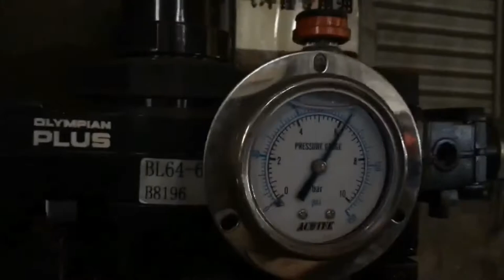How Foundry Riser was Removed? Foundry Riser Removal /Casting Head Remove/Riser Casting Head Breaker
How the Foundry Riser or Casting Head or Feed Head was Removed from the Castings ? Foundry Riser Removal /Casting Head Remove/Riser Casting Head Breaker. The video showing you the pneumatic power hammer specially designed for remmoving the casting heads / risers from the castings. also this power hammer can be used as breaker of the foundry sheel. Interested ?